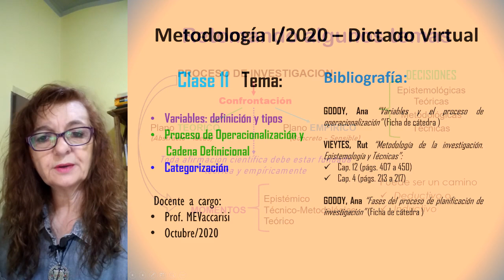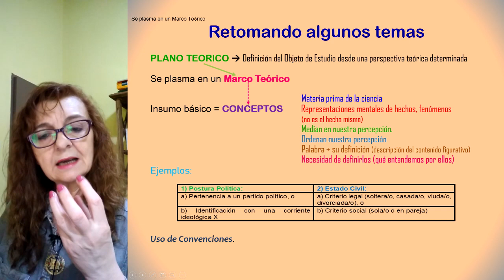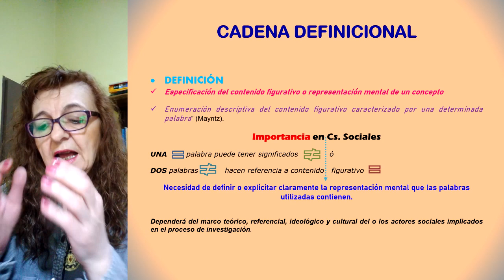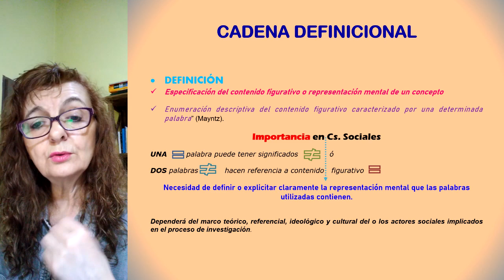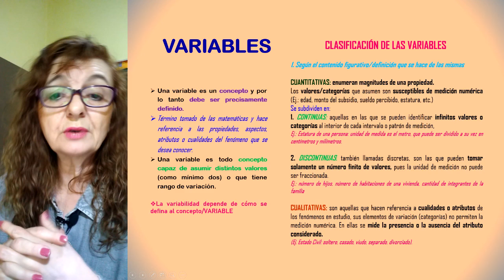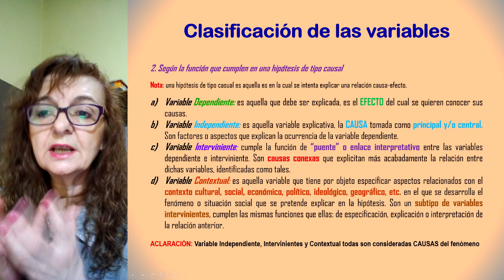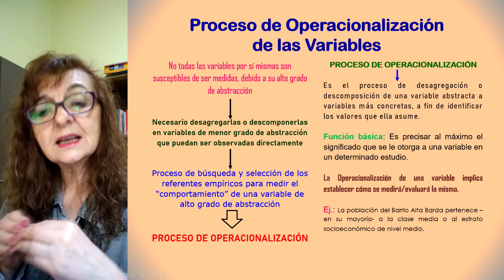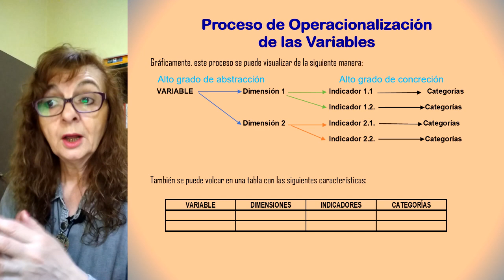Clase 11: Video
Proceso de Operacionalización y Cadena Definicional